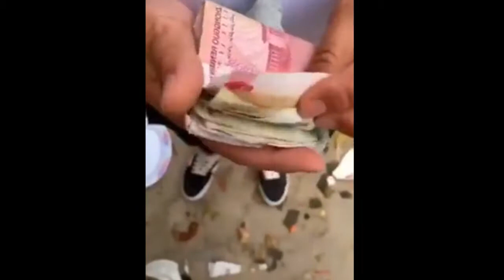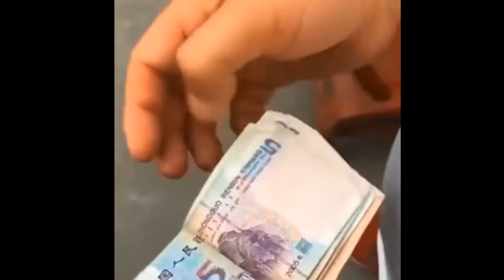អ្នកម្តាយមានគុណ ជួយ subscribe ម្នាក់១ផង